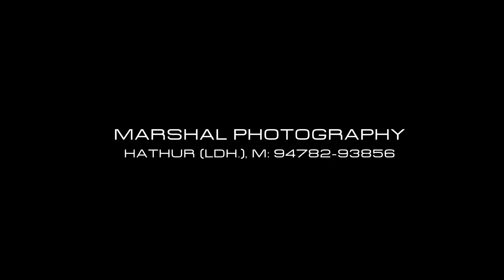Pre Wedding Jagdeep & Gurpreet Marshal Hathur 9478293856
Marshal Studio Main Bazaar Hathur 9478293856